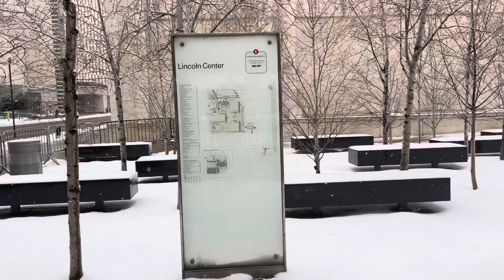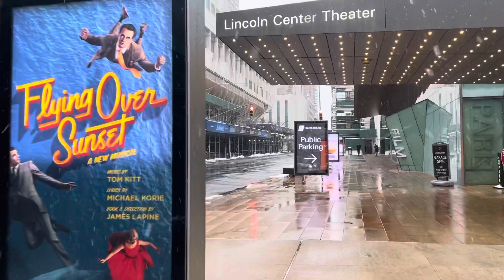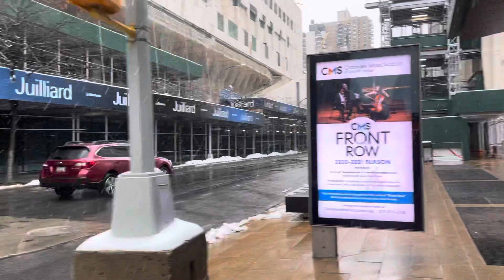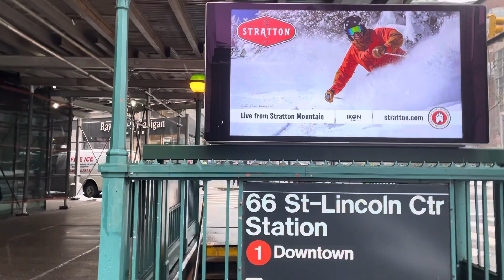Walking around the Upper Westside near the Lincoln Center and Julliard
Walking around the Upper Westside near the Lincoln Center and Julliard. Filmed 2/19/2021.